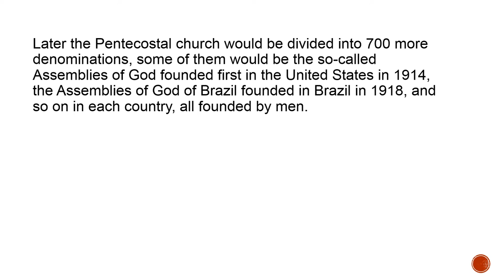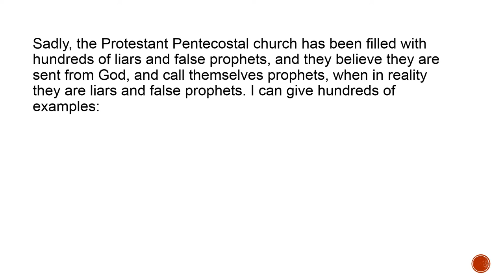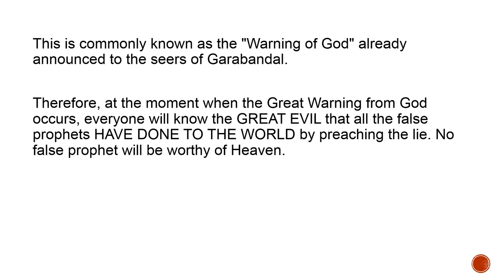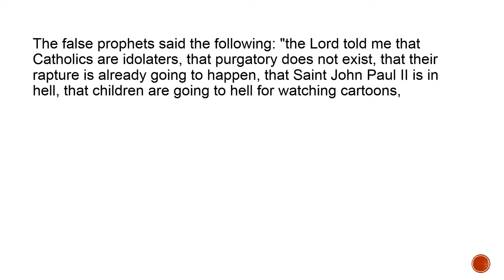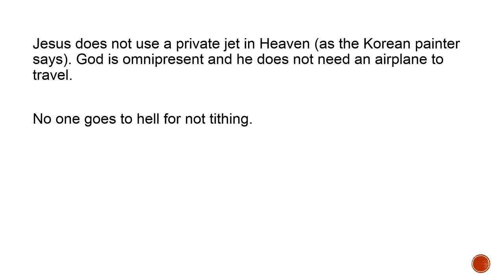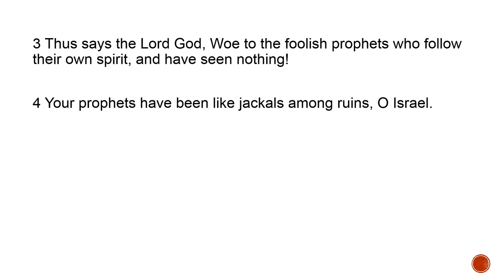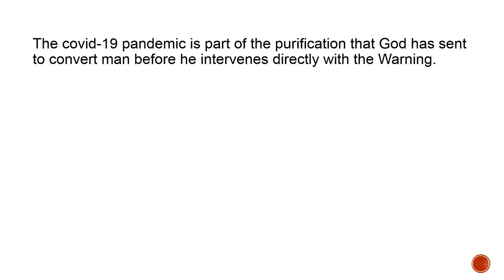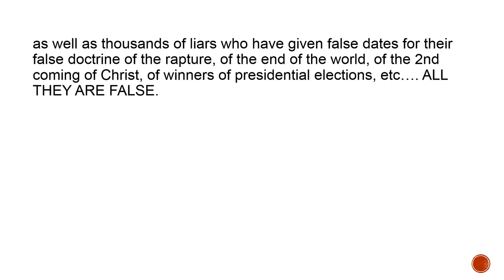JAVIER SANTOS AND HIS FALSE TESTIMONY OF HELL